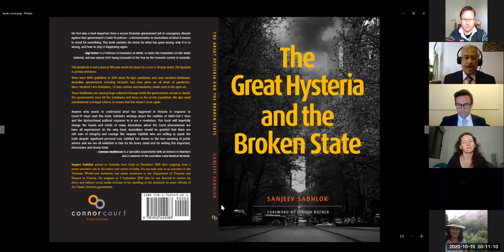Sanjeev Sabhlok's and Beverley McArthur's comments on Victoria's lockdowns - 15 October 2020